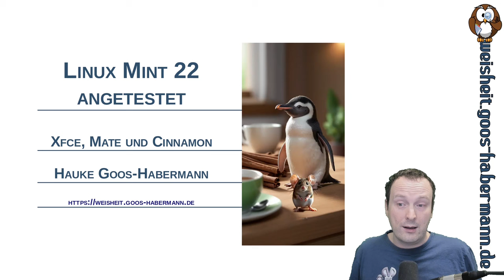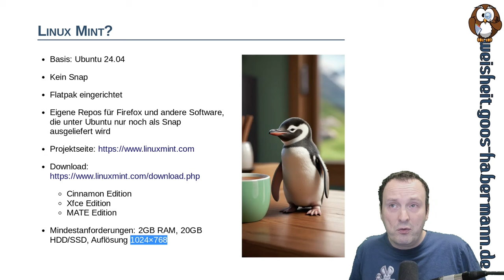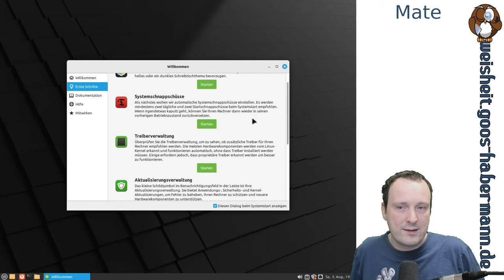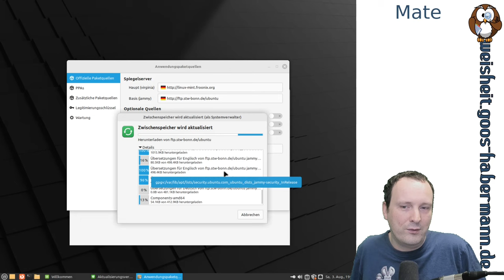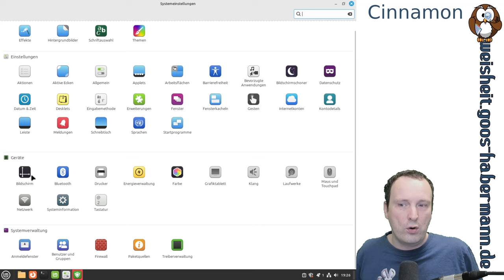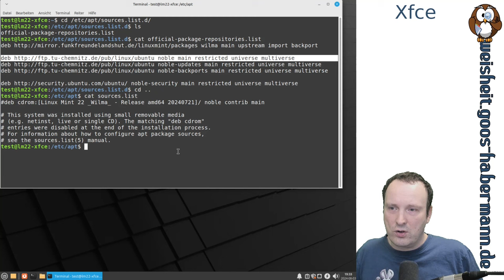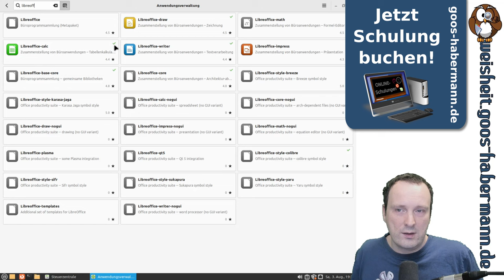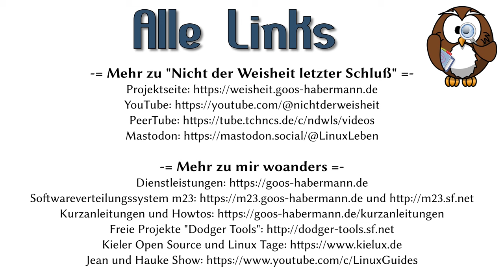Linux Mint 22 angetestet: Xfce, Mate und Cinnamon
Dieses Mal schaue ich mir die drei Oberflächen Xfce, Mate und Cinnamon der drei Linux Mint 22 Editionen an und entdecke viele Gemeinsamkeiten und Altbekanntes. Denn das neue Linux Mint 22 steht vor allem für Produktpflege und Aktualisierung vieler Komponenten auf den Versionstand von Ubuntu 24.04, ohne am grundlegenden Konzept etwas zu ändern. Den Linux-Mint-Machern ist damit wieder eine sehr unaufgeregte neue Version gelungen.